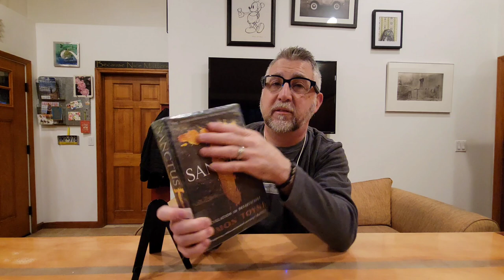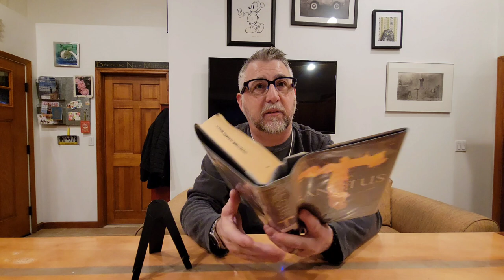Sanctus by Simon Toyne Book Review